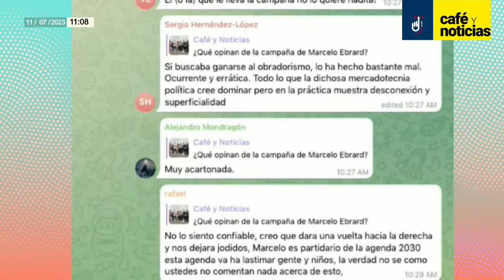Ebrard recibió críticas tras presentar su plan de seguridad; ¿Cómo ha cambiado el excanciller?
Daniela Barragán y Perla Velázquez dan a conocer en “Café y Noticias” el proyecto de Marcelo Ebrard…